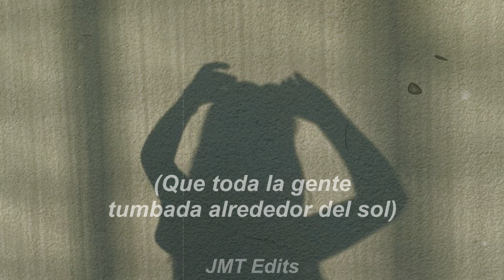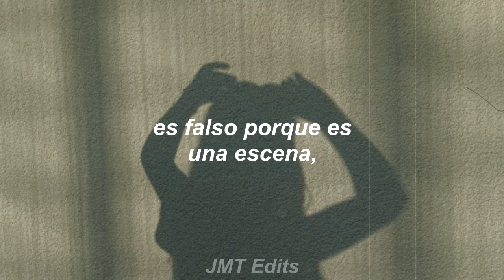Calosoma - If You'd Only Listened For A While (Sub. español)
Sí: conocí esta canción por un nivel de Geometry Dash, pero fuera de eso sigue siendo muy buena. Espero que les guste y espero subir más traducciones de vez en cuando, que a veces lo que me da es flojera. Nos vemosss.

@myriadpro6752 please don't delete my video. I just wanted to make a translation of your song for the spanish community.

Lyrics

If you'd only listened for a while now you will see
That all the people lying around the sun, they're not free
And even though they dress alike they'll be
Going home to find and learn
That all their world is but a mindgame
It's fake cause its a scene, a dream, a mindgame (but really just)

I don't want to don't want to get over again

(If you never listen how can I can ever make you understand?)